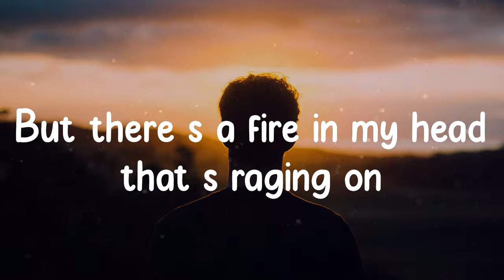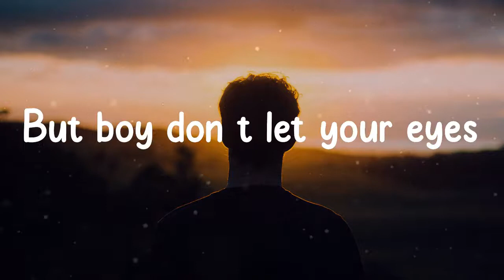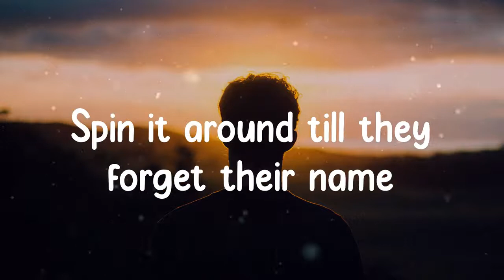Innocent - Marina Maximilian (Lyrics)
Innocent - Marina Maximilian ( Lyrics / Lyric Video )
Check out the official video:

🎵 Lyrics:
They think I'm innocent
But there’s a fire in my head that’s raging on
I’ve got a babyface
But my fingertips got electricity that burns
And it burns
They call me dangerous
No one can deny me
Got to be mysterious
So no rule can define me , yeah
Ladies got to play to win the game
Spin it around till they forget their name
Shoot a smile and see the lion fall
Unlock the door
He’s on the floor
Unlock the door
Thinks I'm a silly girl
But boy don’t let your eyes
Fool you into a surprise
Got to stay focused girl
Eyes locked on the prize
And now it’s time to improvise
And it burns